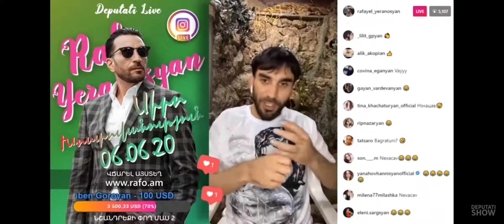8 июня 2020 г.